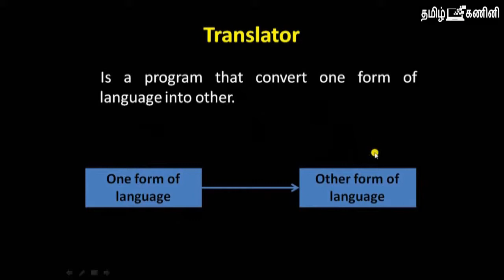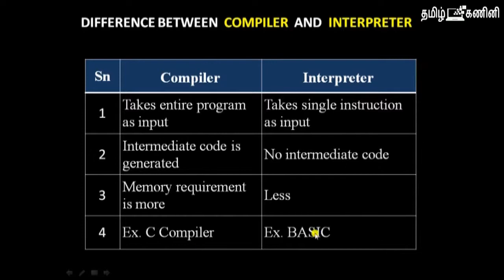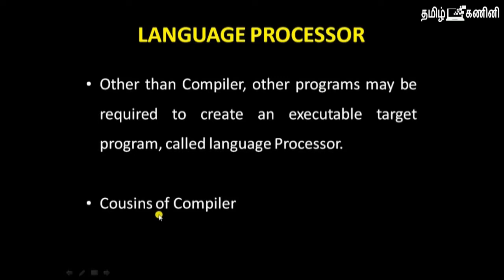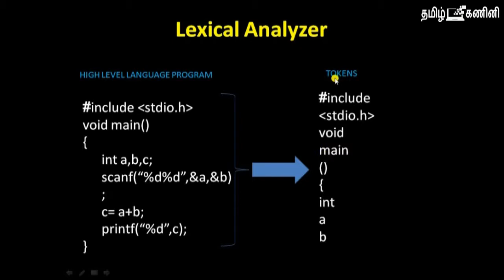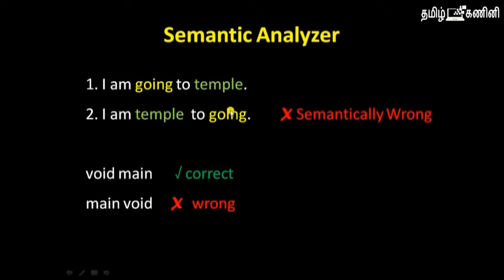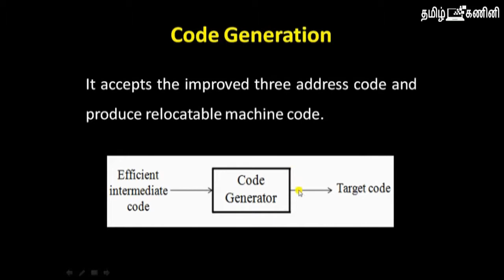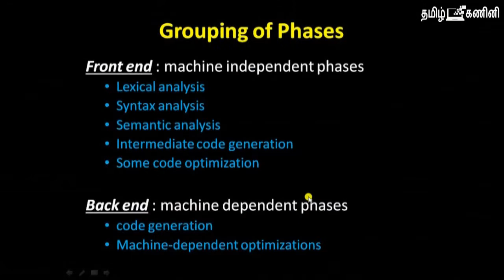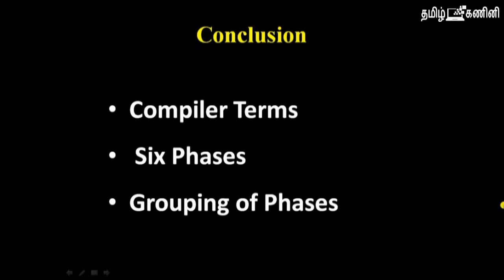COMPILER BASICS - COMPILER DESIGN - 02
Fundamental Concepts of Compiler Design